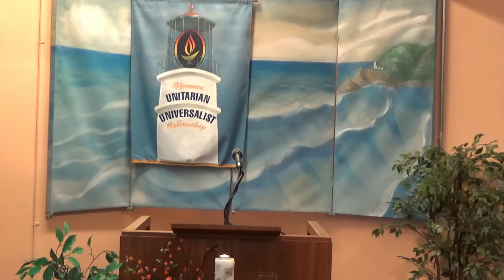Bind Up Old Wounds – 11/15/2020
We often come to Unitarian Universalism from other traditions or from no tradition, carrying with us, old wounds and scars of our lives and our religious heritage. In this service, we look to community as a source of strength and a place for the vulnerability of sharing the tender, broken places so that healing may occur, and we may continue moving forward along our faith journeys, together and well-supported.